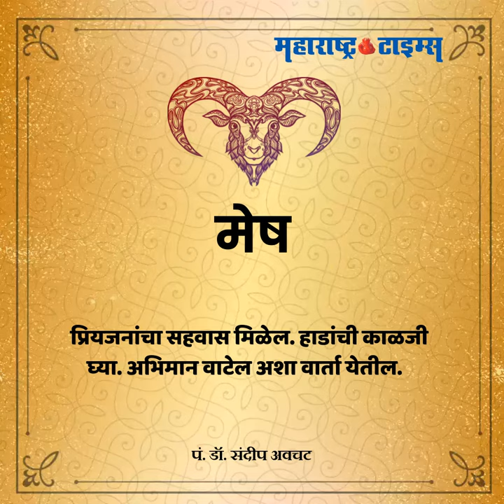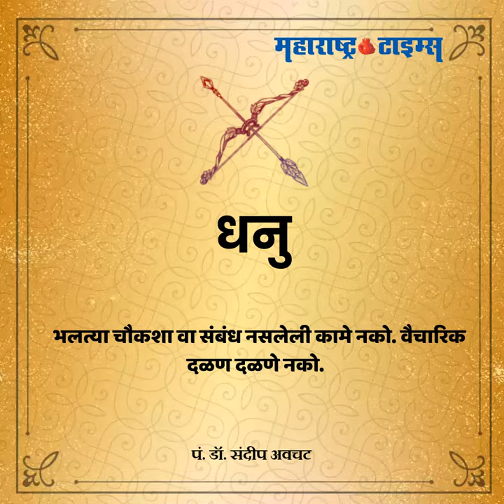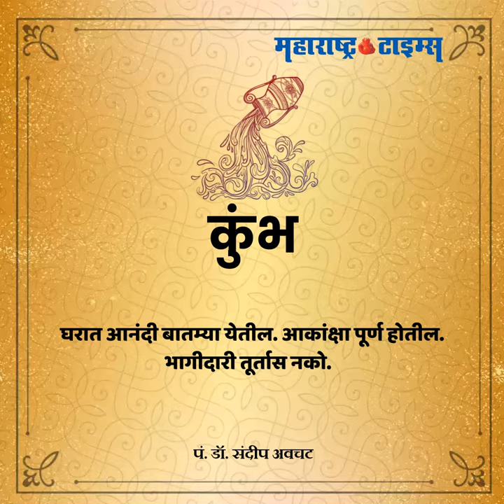13 April 2020 | आजचं राशीभविष्य दि. १३ एप्रिल २०२० | Maharashtra Times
कसा असेल आजचा दिवस तुमच्या राशीसाठी जाणून घ्या... कोणत्या राशीसाठी आजचा दिवस असेल चांगला? तर कोणत्या राशीसाठी खडतर?